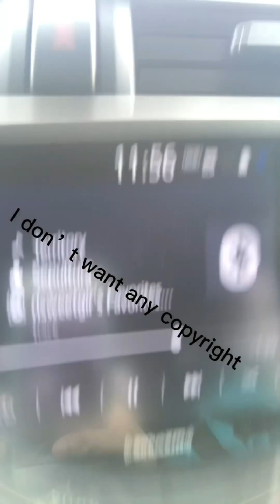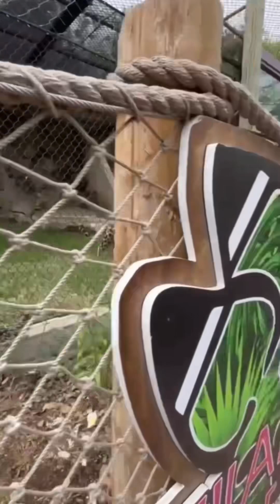At the zoo!!!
Just some clips of me at the Zoo I didn’t know what to post since it has been raining so this video was what I posted I hope you enjoy and I hope you have a blessed day.Sorry for the bad quality